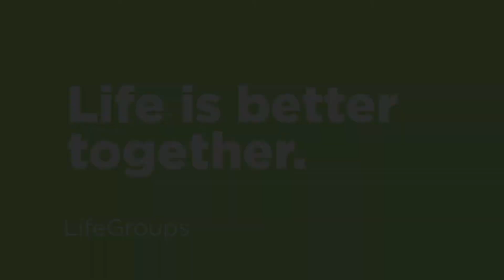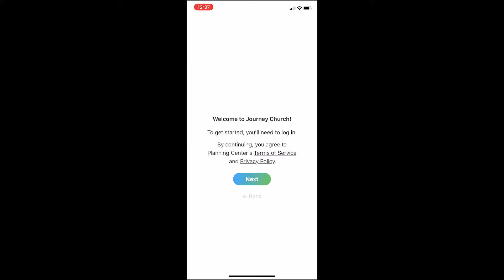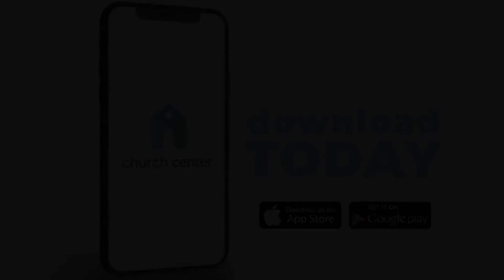LifeGroup Spring 2021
The Church Center app from Planning Center is how to get plugged into LifeGroups at Journey Church in Gillette, WY!